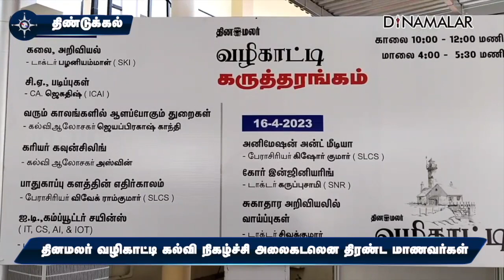மாவட்ட செய்திகள் | 15-04-2023 | District News | Dinamalar